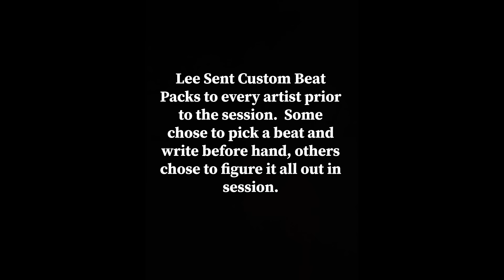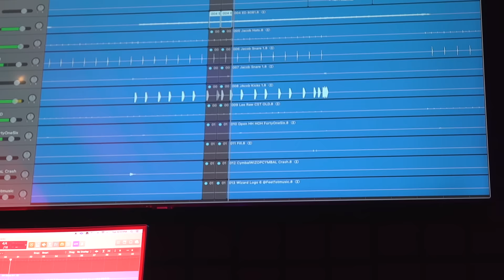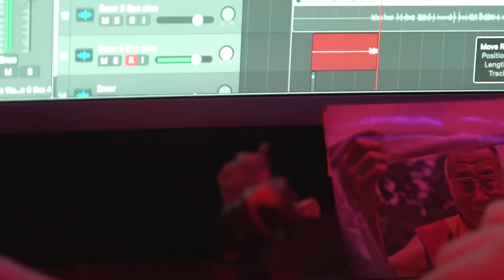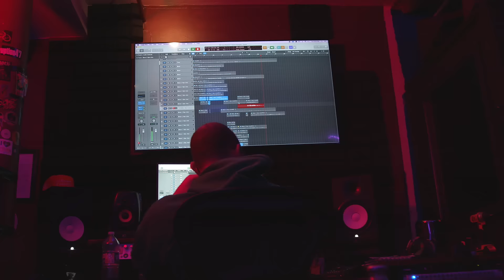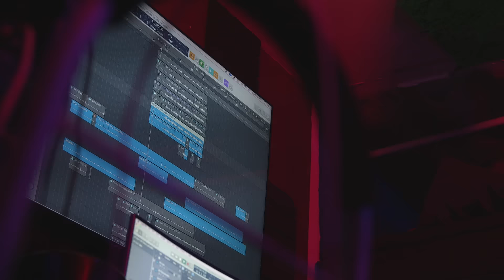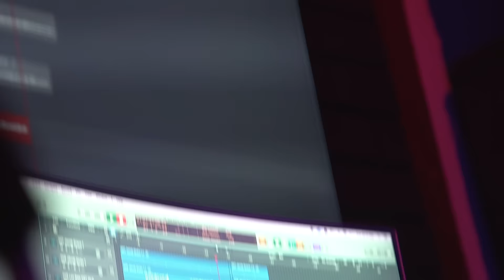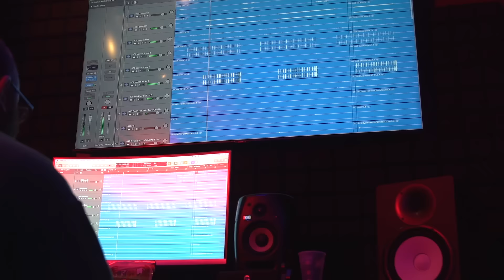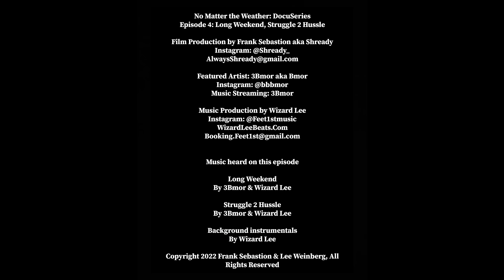Episode 4 - 3Bmor - Long Weekend, Struggle 2 Hussle - No Matter the Weather DocuSeries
No Matter the Weather: DocuSeries
Episode 4: 3Bmor, Long Weekend, Struggle 2 Hussle

Film Production by Frank Sebastion aka Shready

Music Production by Wizard Lee

No Matter the Weather Album OUT NOW!!!

Music heard on this episode

Long Weekend
By 3Bmor & Wizard Lee

Background instrumentals
By Wizard Lee